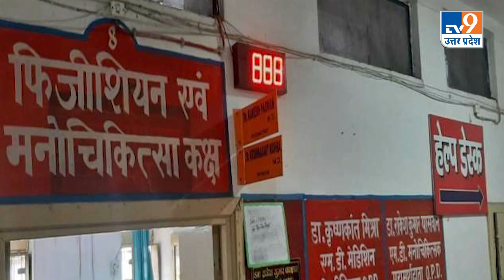प्रयागराज के इस अस्पताल की हालत इनती खराब क्यों है? । TV9UPUK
आपको कोविड का दौर याद होगा.. वो दृश्य याद कीजिए जब ऑक्सीजन सिलेंडर वेलटिलेटर की कमी ने देश का बुरा हाल कर रखा था. डॉक्टरों पर दबाव था कि किसे वेंटिलर पर किसी जगह दें. खूब शोर हुआ कि भारत की मेडिकल कंडिशनिंग बदली जाएगी. प्रस्ताव रखे. काम शुरू हुआ, लेकिन समय के साथ उसकी रफ्तार धीमी पड़ गई. उत्तर प्रदेश के प्रयागराज में एक अस्पताल है मोतीलाल नेहरू मंडलीय चिकित्सालय.. इसे लोग काल्विन अस्पताल भी कहते हैं.
अस्पताल करीब डेढ़ सो साल पुराना है. 49 साल पहले इसे मंडलीय चिकित्सालय का दर्जा मिला. अस्पताल में रोज़ तीन से चार हज़ार मरीज़ आते हैं. लेकिन IPHS यानी Indian Public Health Standards के मुताबिक अस्पताल की स्थिति काफी बुरी है. नर्स डॉक्टर्स की भयंकर कमी से ये अस्पताल जूझ रहा है.